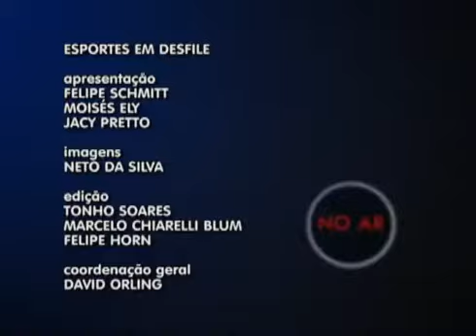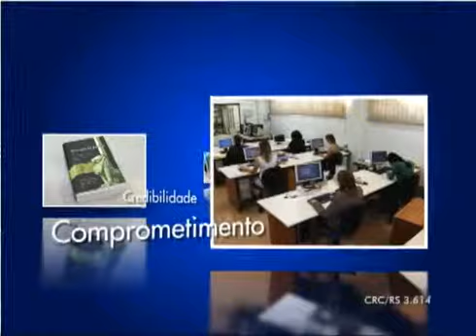Esportes em Desfile 25 04 2012 parte 2